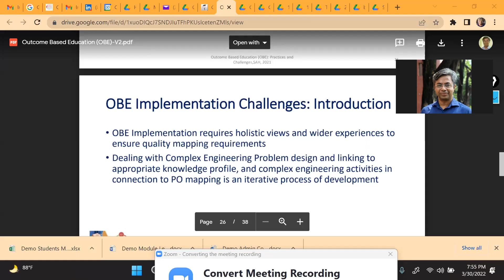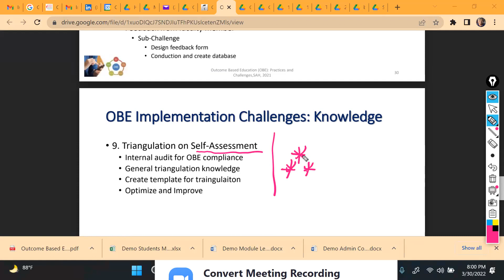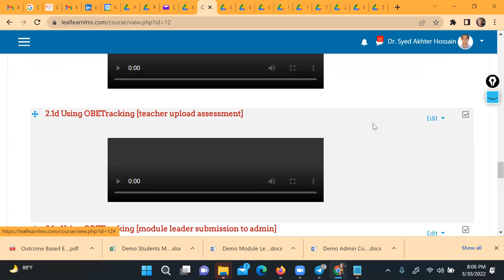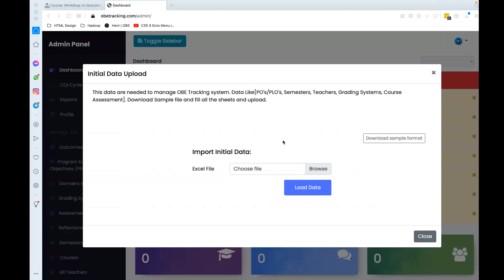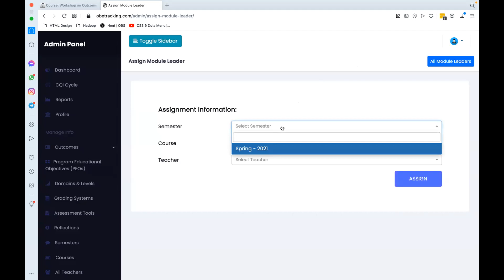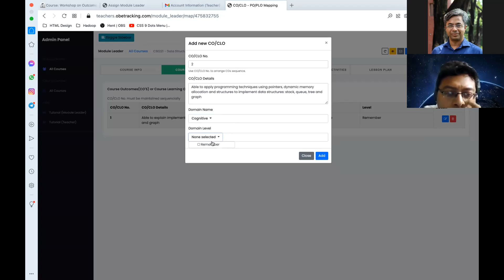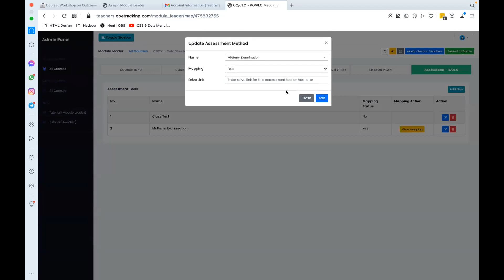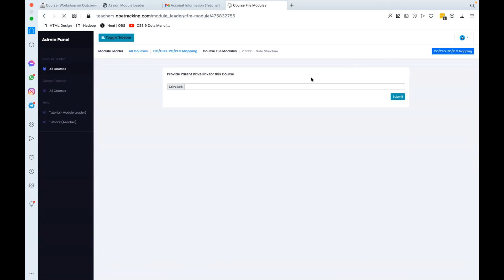Workshop on OBE practices using OBETracking.com [Part-3]